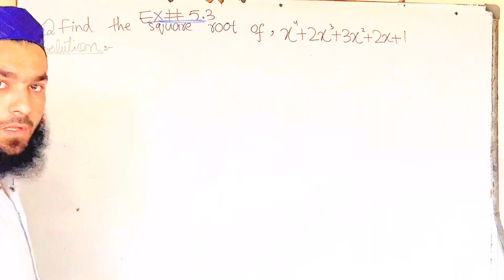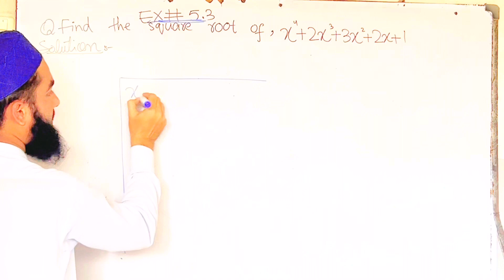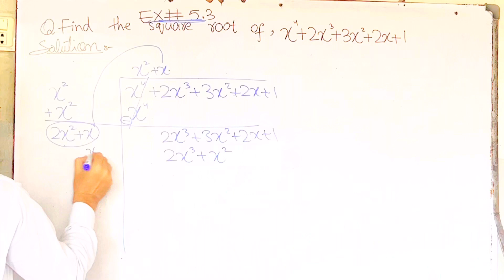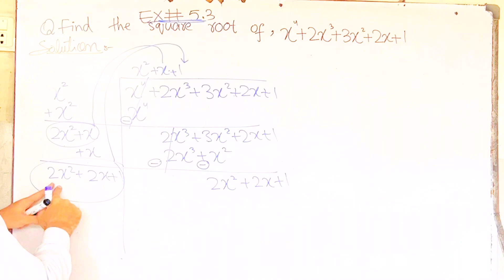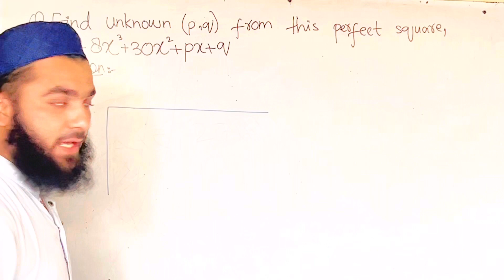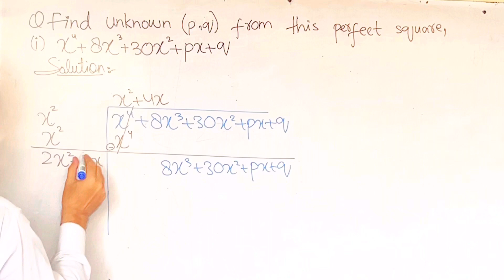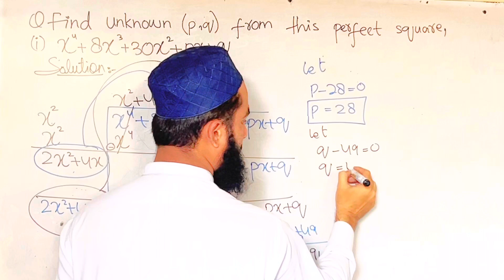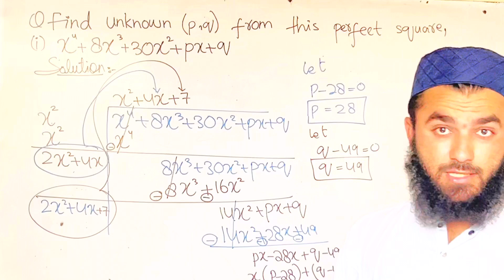Sindh board maths class 9th Chapter 5 ( Exe 5.3) How to find square root of polynomials